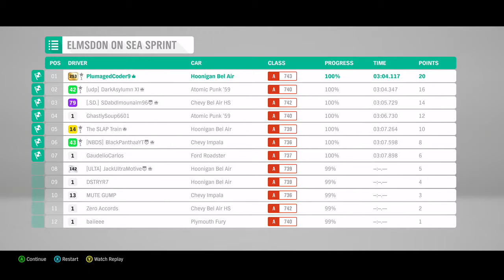Need for Speed™ Black Carbon 3 Electrocalypse Blacklisted - Mac vs. The Oni Drivers